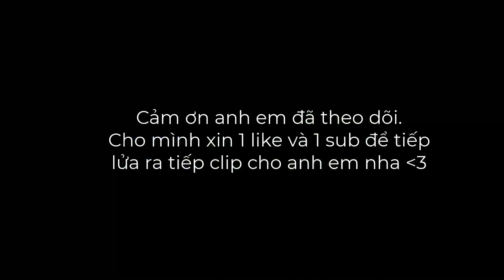[Football shoes story and review] PUMA FUTURE ULTIMATE VOLTAGE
Lương Mạnh stories - Kênh của mình chia sẻ về giày bóng đá, bàn phím cơ và các câu chuyện, trải nghiệm mang đến cho các bạn những góc nhìn về bóng đá, đời sống ...
** Thỏa đam mê, thêm lựa chọn và quyết định cho đôi chân của bạn **

0:00: Intro
1:00: Phối màu + Form
2:00: Upper
3:00: Trải nghiệm
4:00: Suggestion

Chân mình số đo là
Dài 24.5
Ngang 9
Mình đi true size 39 và hay đi dư mũi size 40 theo size của giày NIKE

© Bản quyền thuộc về Lương Mạnh Stories Officical
© Copyright Lương Mạnh Stories Officical & DO NOT REUP

Mình mua giày, găng và bóng nhiều nhất ở HT Sport 277 Nguyễn Trãi
0:00: Intro
1:00: Phối màu
2:00: Upper
3:00: Mũi phồng
4:00: Trải nghiệm
5:00: Suggestion
6:00: So sánh

Dài 24.5
Ngang 9